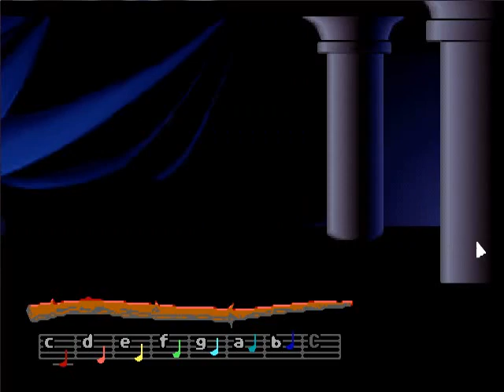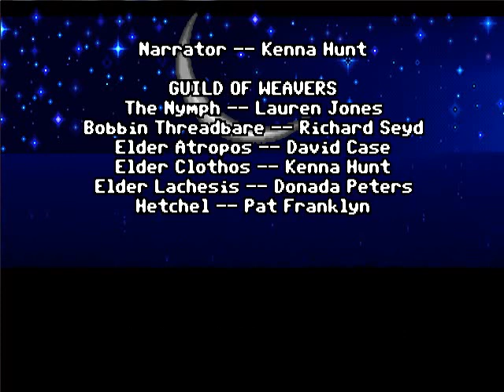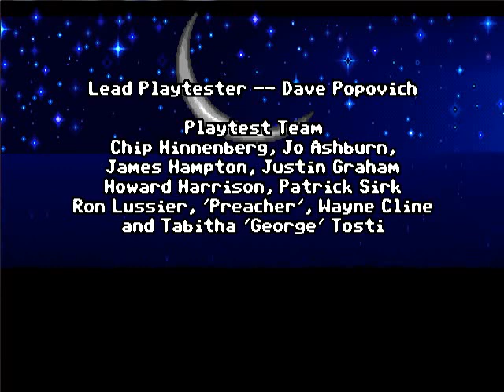Let's Play Loom 07: Well... I Guess that Solves it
That's... a pretty extreme way of saving the day. Granted, it worked, but it's still pretty extreme. And unforgiving. What if you went down to the shops and ended up on the wrong side... the bad side? Oh well, I guess it'll be a couple of thousand years before it all gets sorted.

I do apologies if anyone had any sound problems during it; it was all recorded in one go and on my end there are no sound issues, so why it doesn't work is a mystery to me. Either way, it's a fun game which is short but makes up for it with it's beauty.